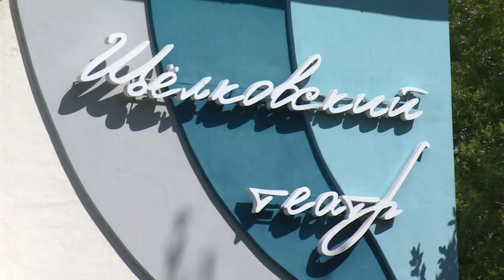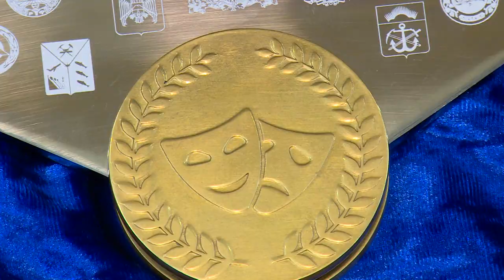От Владивостока до Калининграда.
Эстафету во Всероссийском театральном марафоне приняла Московская область от Рязанской на щёлковской земле. На сцене театрально-концертного центра «Щёлковский театр» был передан символ года, а Рязанский государственный областной театр юного зрителя показал несколько спектаклей.